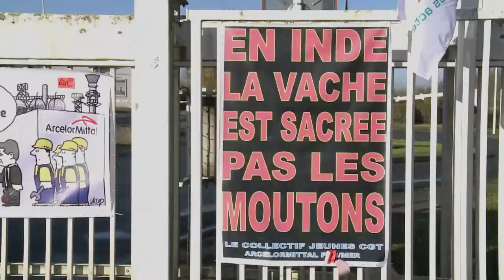ArcelorMittal_ le site de Basse-Indre en grève jusqu'à jeudi (HD)